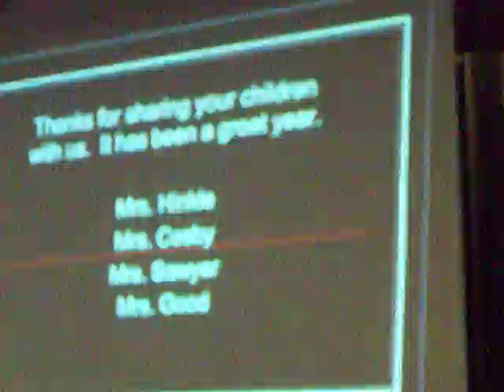CorinnPreK6 5 09Friends4everPtIII